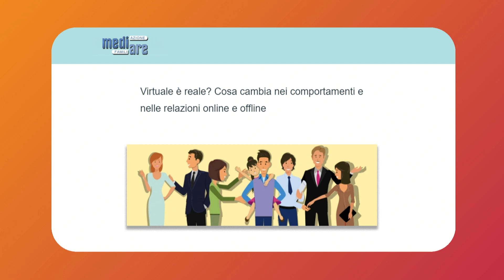POMERIGGIO ESTATE Dove inizia il mondo reale e dove finisce il mondo virtuale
In questa puntata di Pomeriggio Estate condotta da Manuel Bartolini, si parla di dove inizia il mondo reale e dove finisce il mondo virtuale. Ospiti in studio il dottor Andrea Santarcangelo, il dottor Michele Coccia e il maestro di danza e youtuber Luis Capasso.
In un mondo sempre più connessi, come sono cambiati i rapporti umani, il valore del tempo, e il modo di lavorare anche dopo la pandemia.